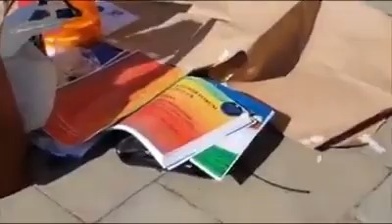The boy in England showed the Truth